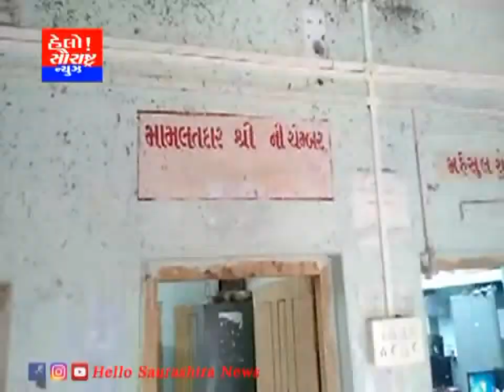જાફરાબાદ કોળી સમાજ દ્વારા અપાયું આવેદન